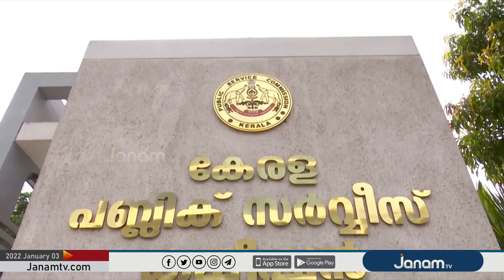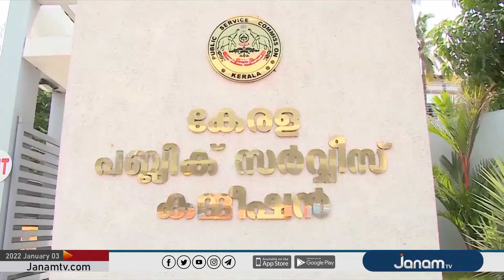സർക്കാർ അവഗണനയിൽ പ്രതിഷേധിച്ച് രാപ്പകൽ സമരത്തിനൊരുങ്ങി ജൂനിയർ പബ്ലിക് ഹെൽത്ത് നേഴ്സ് ഉദ്യാഗാർത്ഥികൾ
NEWS ANCHOR : KEERTHANA